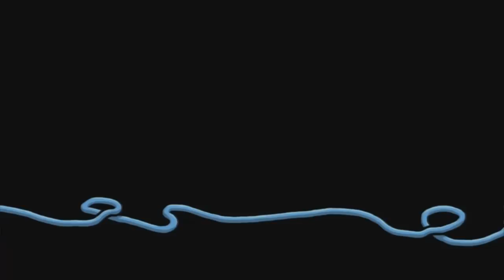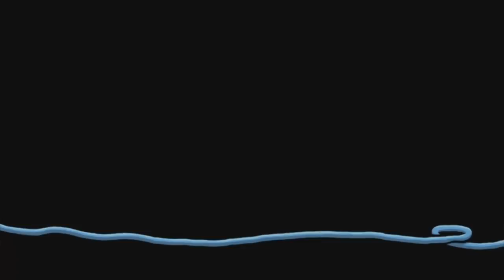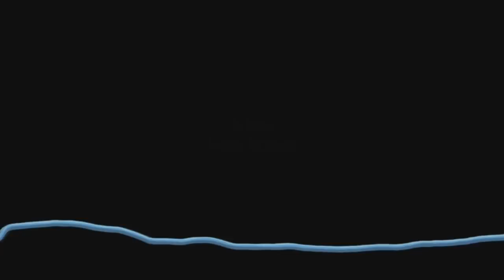Jan Müller- Michaelis (Poki) - Nadel & Faden // cover「Katschusa」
Musik&Lyrics: Jan Müller-Michaelis
Spiel: Deadalic Entertainment
Rest: Steht doch alles im Video xD WTF

Cover: Katschusa

So dann lad ich das hier doch eher als Gold von den Sternen hcoh :'D... danach aber wirklich! Und ja mal wieder etwas übertrieben aber ich drifte im Moment wieder in Richtung Musical und a is Theratralik da A und O. Hat auf jeden Fall viel Spaß gemacht. Deutsche Lyrics sind einfach angenehm zu singen :D